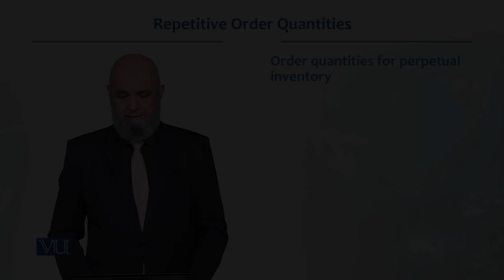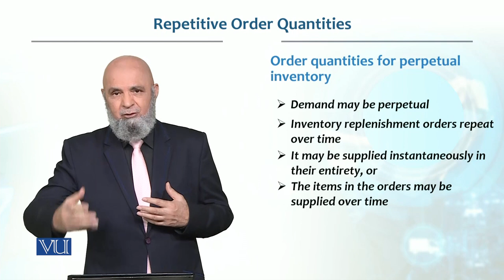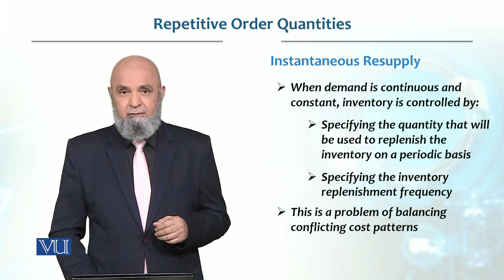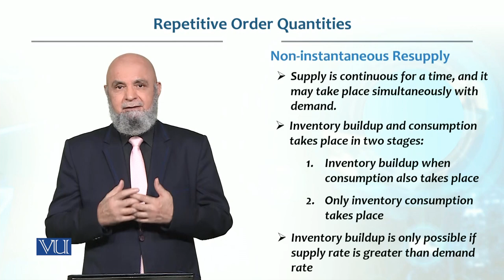Repetitive Order Quantities | Production / Operations management | MGT713_Topic105